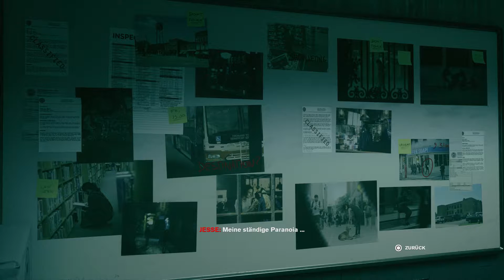#25 Das Geheimnis von Ordinary-Let's Play Control (DE/Full HD/Blind)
Control [Playstation 4/Deutsch/Full HD/Blind]
Release: 2019
Entwickler: Remedy Entertainment
Publisher: 505 Games
Offizielle Hompage:

Spielbeschreibung
Nach der Invasion einer geheimen Behörde in New York durch eine außerweltliche Gefahr schlüpfen Sie in die Rolle der neuen Leiterin, die versucht, die Kontrolle zurückzuerlangen.

In diesem übernatürlichen Third-Person-Action-Adventure des Entwicklers Remedy Entertainment gilt es, eine Kombination aus übernatürlichen Fähigkeiten, modifizierbaren Ausrüstungen und reaktiver Umgebung zu meistern, während Sie sich durch eine tiefgründige und unvorhersehbare Welt kämpfen. Control handelt von Jesse Faden und ihrer persönlichen Suche nach Antworten, während sie in ihre Leitungsrolle hineinwächst. Die Welt von Control hat ihre eigene Geschichte, ebenso wie die Verbündeten, die Jesse auf dem Weg begegnen. Jesse arbeitet mit anderen Agenten der Behörde zusammen und entdeckt merkwürdige Experimente und Geheimnisse.